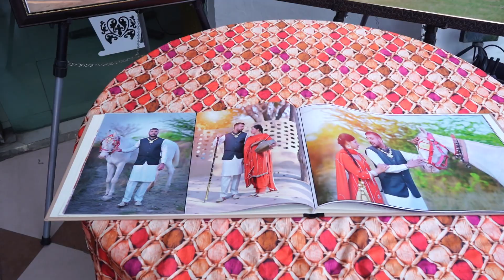Same Day 24-3-2024 Akashdeep Singh & Devinder Kaur (Lovely Bros Photography) 98723-68364,99142-00793